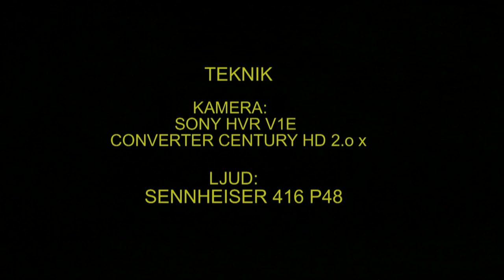GRÅHÄGER Grey Heron (Ardea cinerea) Klipp - 464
Gråhäger. Råstasjön i Uppland 11-December 2011, Grey Heron in Sweden,  AROS FILM Fotograf: Gunnar Fernqvist.